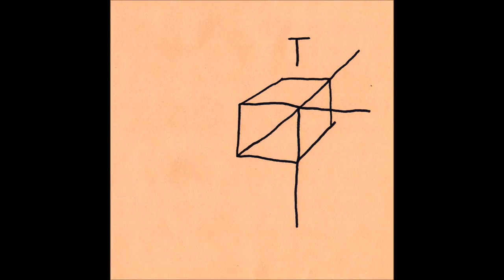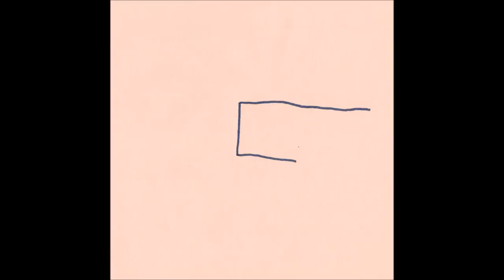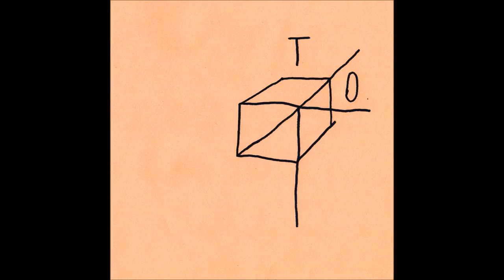Toucans - When he died I was jealous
Recorded in the attic